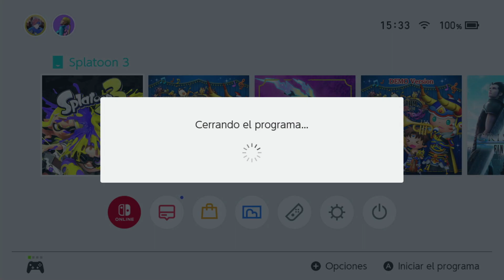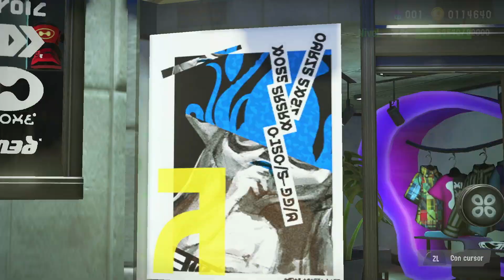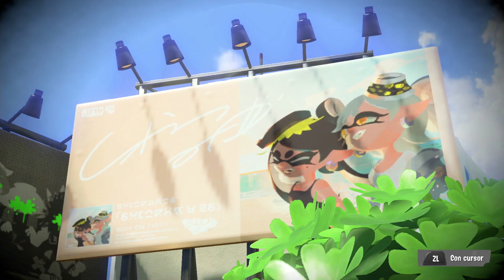Splatoon 3 - ¡Regreso al hogar! (DLC)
No voy a subir el segundo DLC aquí, al igual que no he subido el modo historia... pero el regreso a Cromópolis era algo muy significativo para mí, ya que llevo en esta franquicia literalmente desde el primer día, y ya añoraba esta icónica plaza, por lo que no he podido estarme de registrar este paseo turístico.

No hay mucho donde ver, pues esto es solo un tentempié para los nostálgicos mientras esperamos al verdadero DLC, pero, como nostálgico, es algo que aprecio de veras.